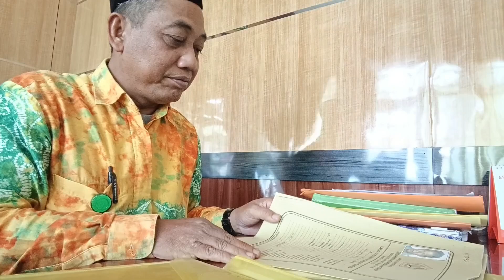WAKTU USULAN PENGGABUNGAN PORSI JAMAAH HAJI